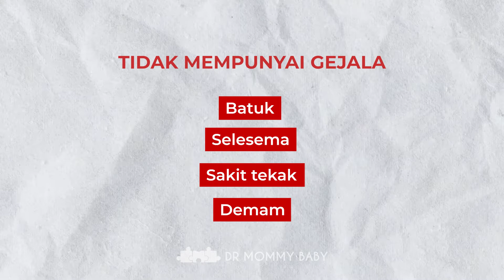VAKSINASI COVID-19 UNTUK KANAK-KANAK - Part 6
TIPS UNTUK IBU BAPA SEBELUM ANAK-ANAK MENDAPATKAN VAKSIN COVID-19